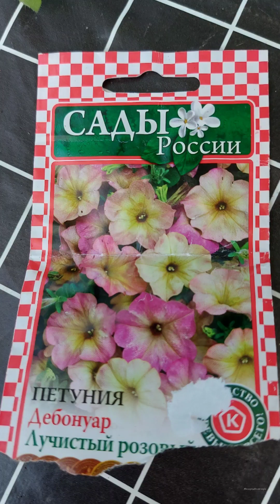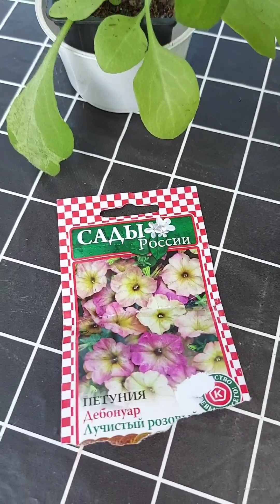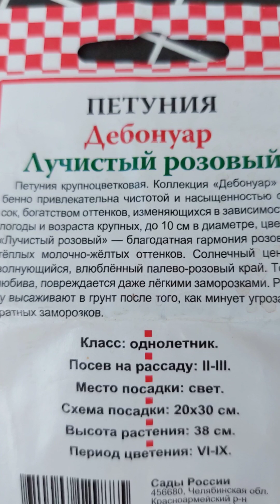занимаюсь цветами, высаживаю свою петуньку))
ох эти петунии)